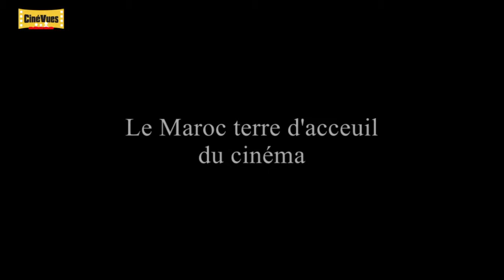Mirages de Talal Selhami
Interview du jeune réalisateur marocain Talal Selhami à l'occasion de la projection de son premier long-métrage au Brussels Fantastic Film Festival 2011. Mention spéciale du jury du 7e parallèle.